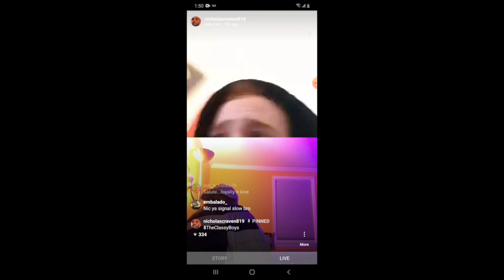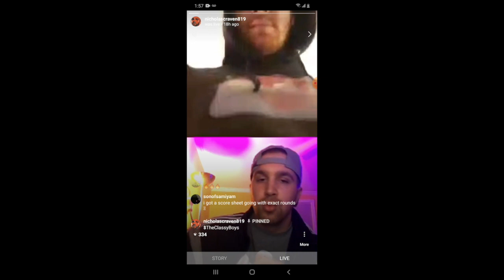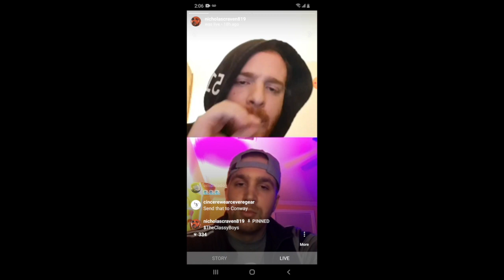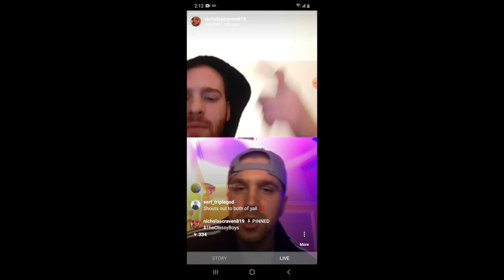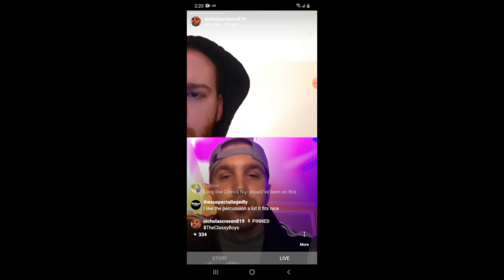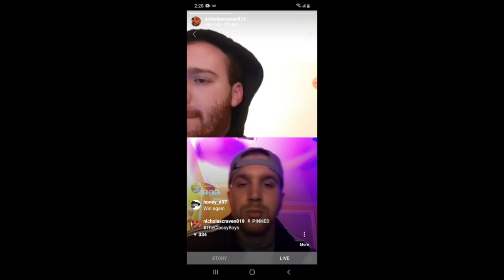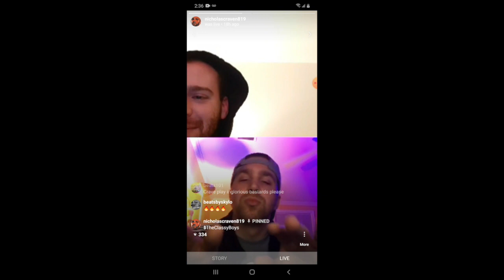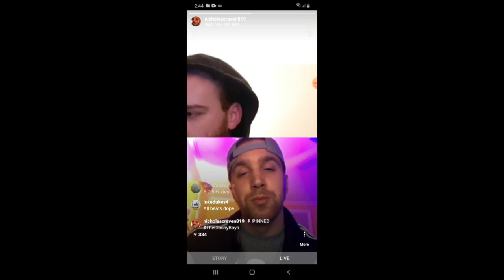FORTES VS. NICHOLAS CRAVEN BEAT BATTLE (20 BEATS EACH)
ORIGINALLY AIRED ON INSTAGRAM LIVE SUNDAY MAY 3RD 2020 AT 8PM